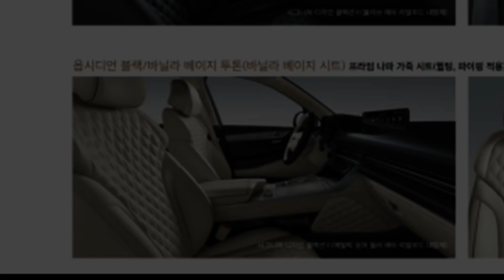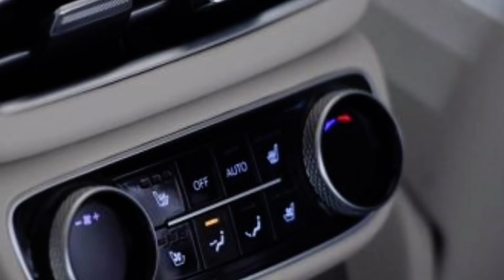GV70 상위 옵션 실내 포착! 제네시스 GV80의 고급감 이라고? Genesis GV70 SUV Interior!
GV80 보다 저렴한 GV70은 실내 감성 수준이 GV80 보다 많이 부족한 것으로 파악이 되었는데, 상위 옵션 테스트 차량이 포착되었습니다.

GV80과 비교해도 크게 부족하지 않는 것 같은데 함께 체크해 보시죠!

[Video Chapers]
00:00 인사말 꾸벅!
00:30 경쟁차량 휠베이스 비교
02:30 상위옵션 1열 실내 공간
07:25 상위옵션 2열 실내 공간